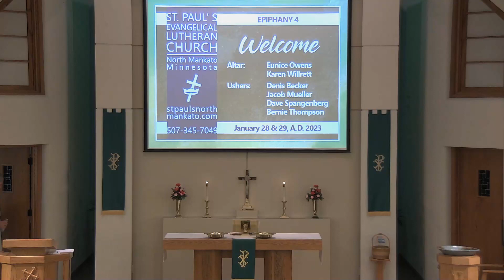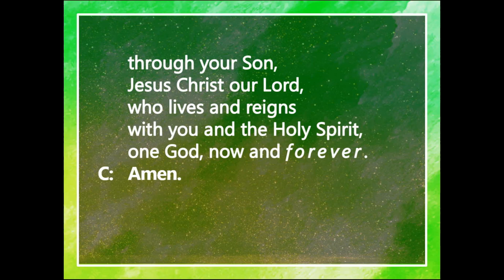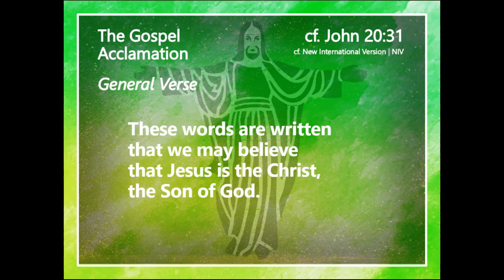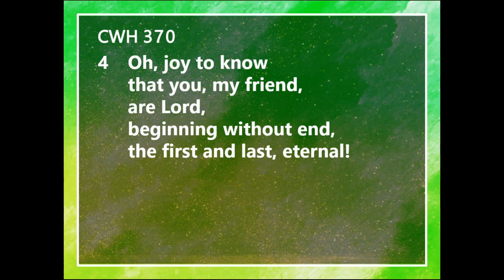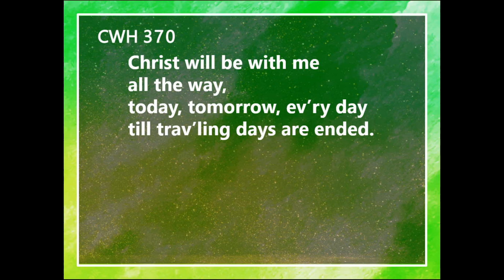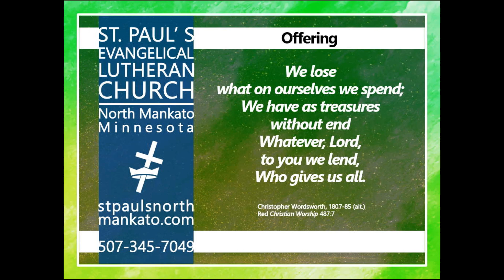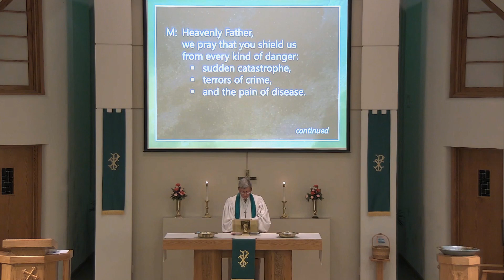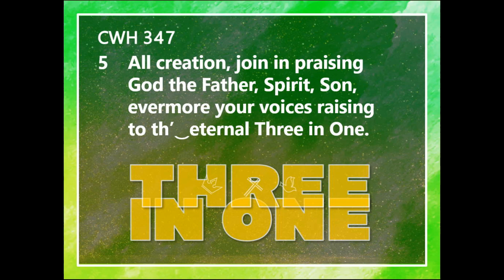January 28, 2023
Presiding:Pastor Ken Mellon
Sermon Text:Matthew 5:1-12
Sermon Theme:"Lord,give us faith in Jesus to live"